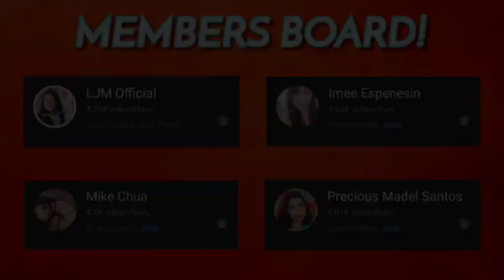DEWNDROP - BGM NO COPYRIGHT FREE MUSIC DOWNLOAD MIDNIGHT08 MADNESS_ EBASE